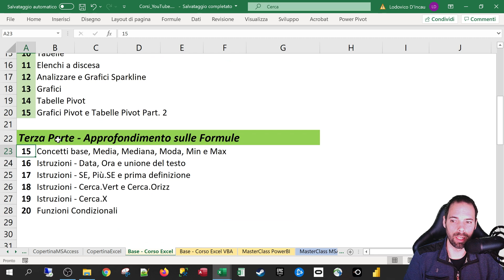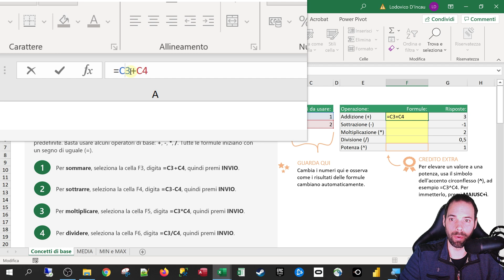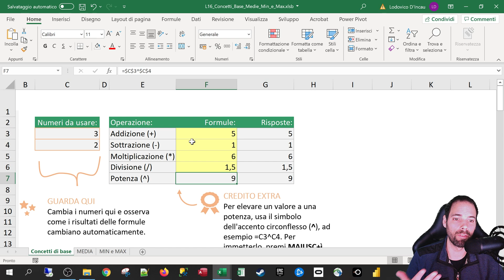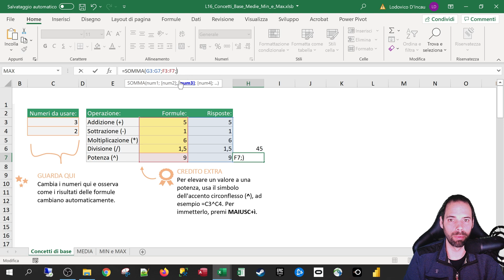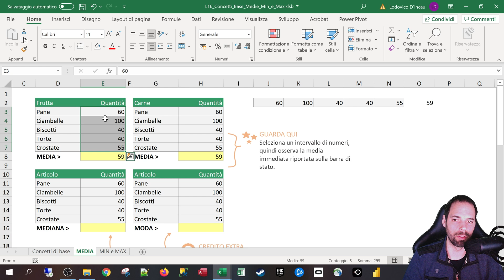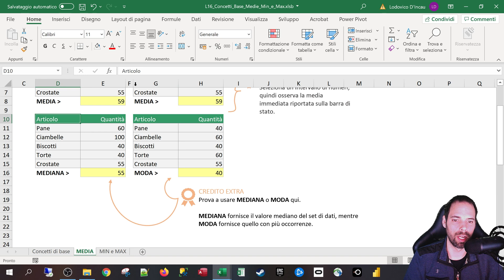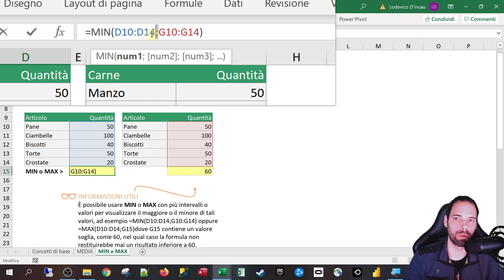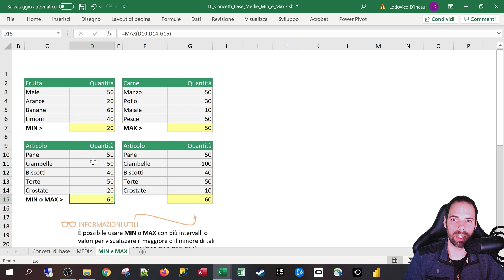Excel - Concetti Base Formule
16^ Lezione
Iniziamo a vedere i concetti base delle formule ed impariamo ad usare le funzioni Media, Mediana, Moda, Min e Max

Capitoli della Lezione:
1. Introduzione 0:00
2. Concetti Base 0:43
3. Media, Mediana, Moda 5:26
4. Min e Max 9:36
5. Saluti 12:19